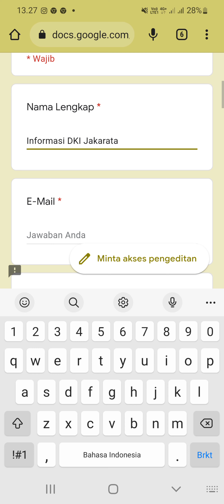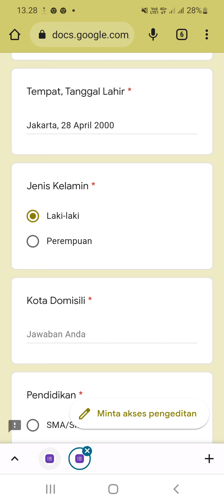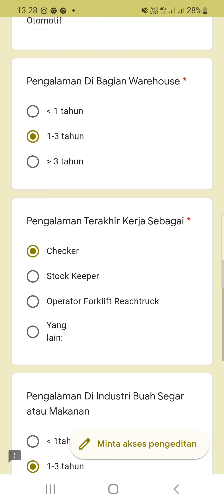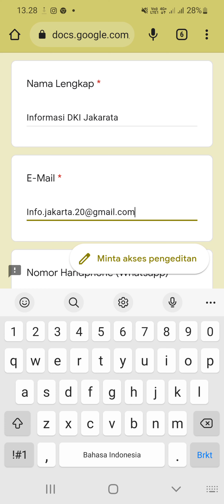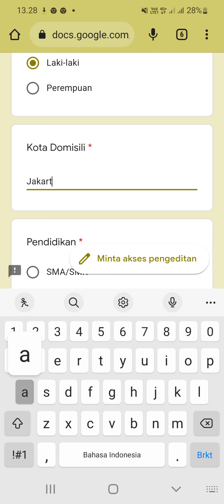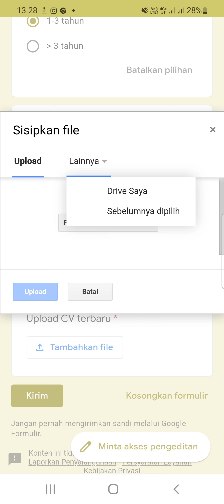PT. Sewu Segar Nusantara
▪︎ Operator Warehouse